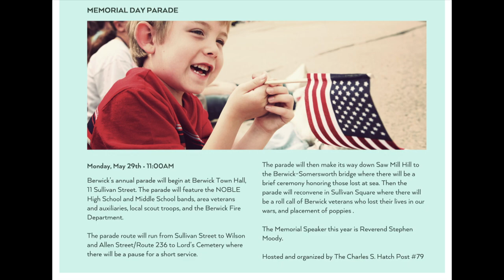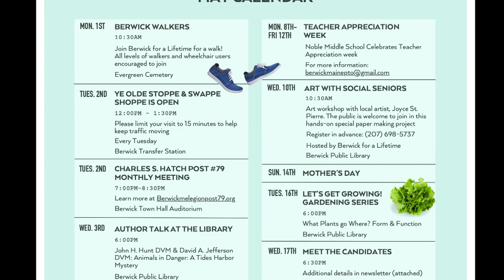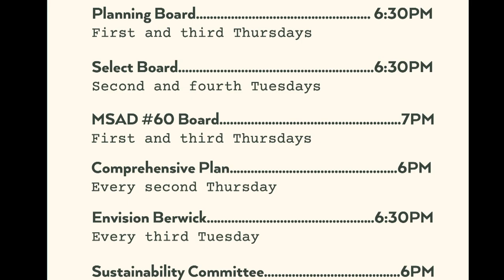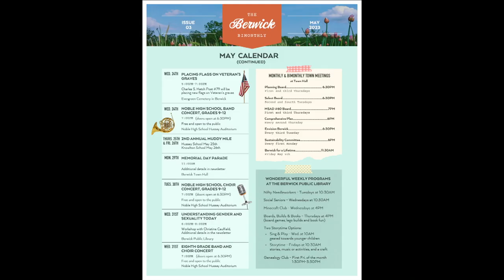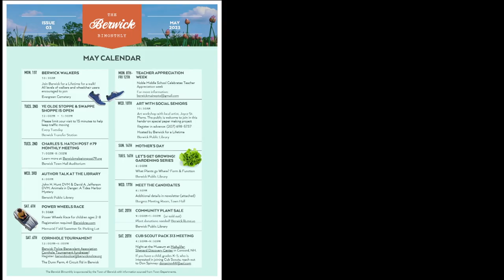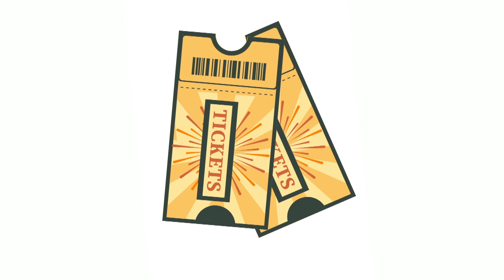Berwick Bimonthly Update 5-17-2023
This is an update to the original at the beginning of the month and includes items not previously listed.